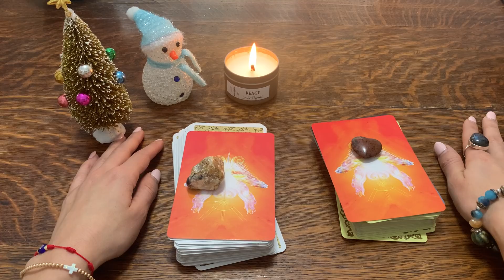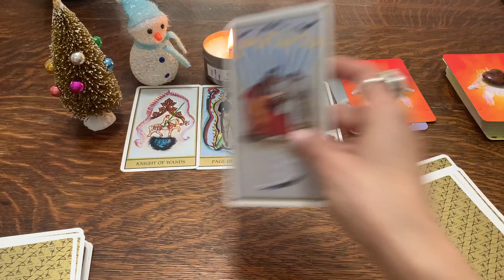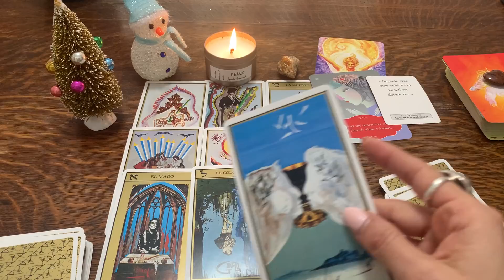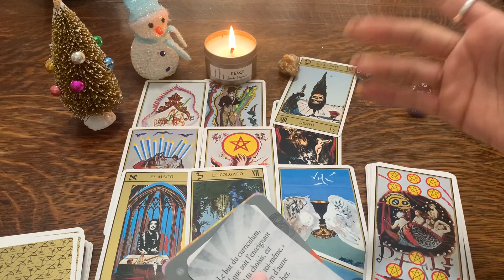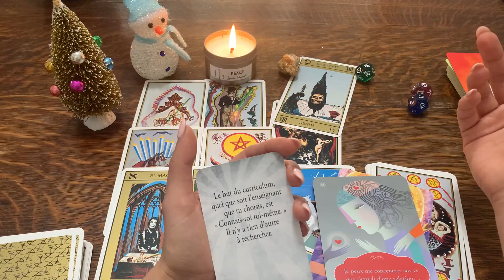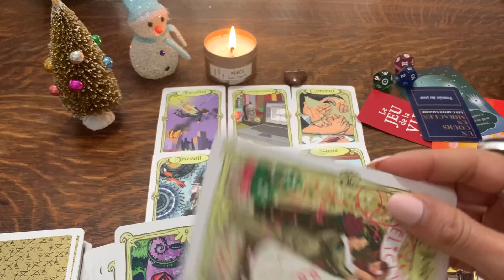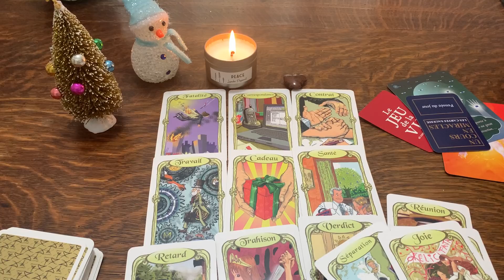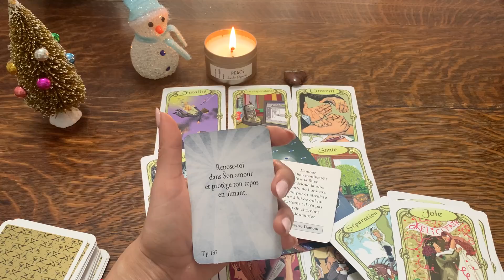😱ESTAS SON SUS VERDADERAS INTENCIONES 😱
Facebook : Cindy Yvel Tarot
Gracias Namaste
🧿Cindy Yvel🧿